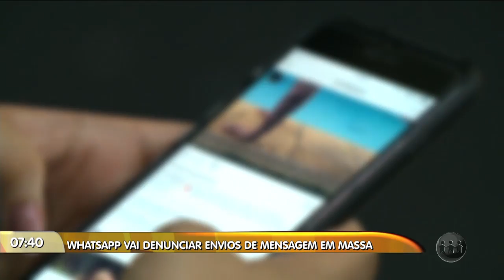MANHA NO AR - 5º Bloco - 10/06/19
Assista ao quinto bloco do programa Manhã no Ar desta sexta-feira. O Manhã no Ar é exibido às 06h (horário Manaus) de segunda a sábado, na TV A Crítica (canal 04 | NET 514) e pelo aplicativo AcríticaPlay.